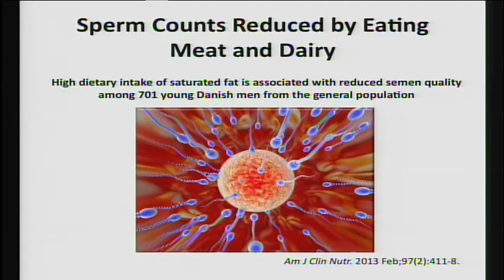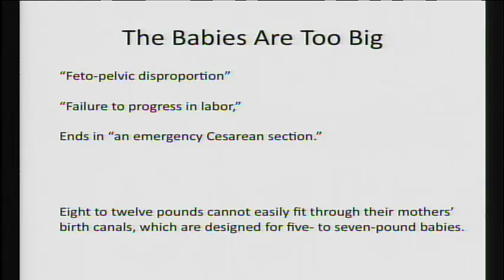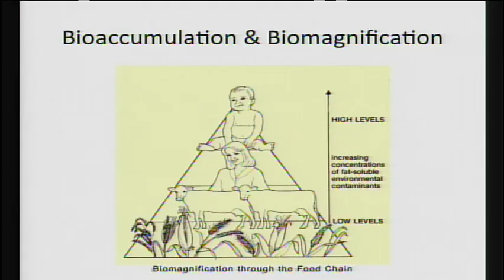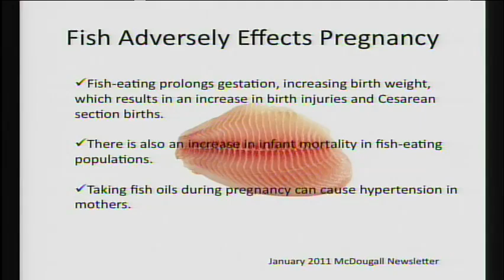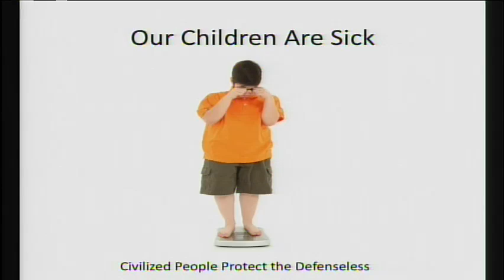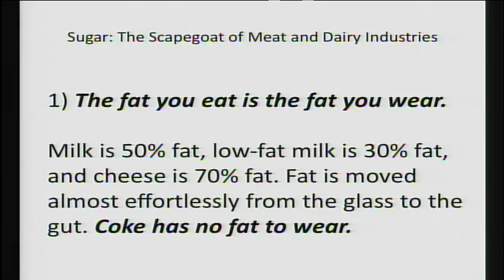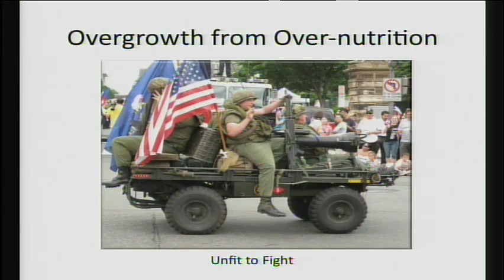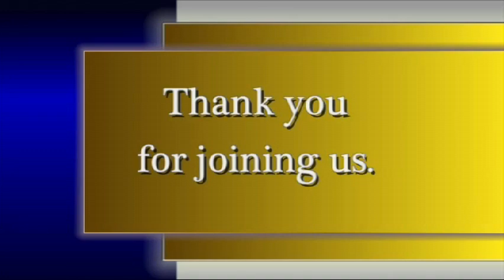Dr. John McDougall: Pregnancy and Children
Dr. John McDougall presents: Pregnancy and Children at the March 2013 McDougall Advanced Study Weekend, in Santa Rosa, California.